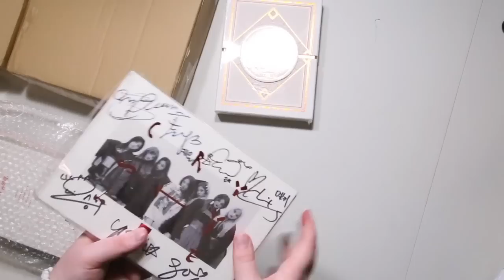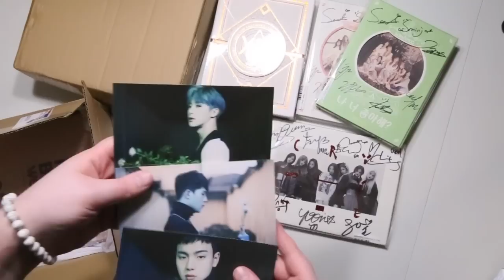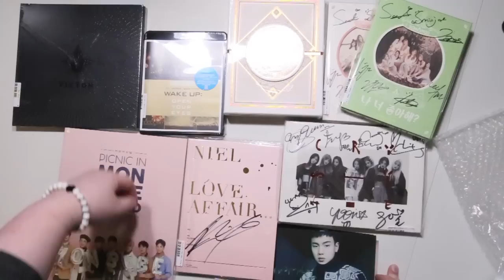K-Pop Albums, Photocards Haul #61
Haul:
Yesasia:
Victon
BTS
VIXX
CLC
Sonamoo
Niel

Kpopmallusa:
Monsta X

Wanna earn cash back on your kpop orders, here is the app I use. Sign and spend $25 and get an additional $10.

If you would like to help subtitle my videos I would greatly appreciate any help you can give